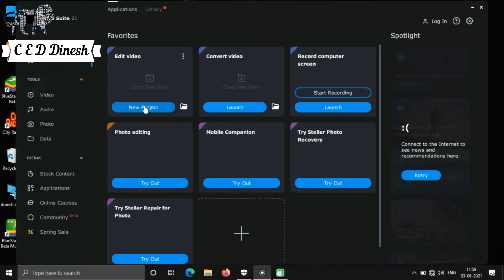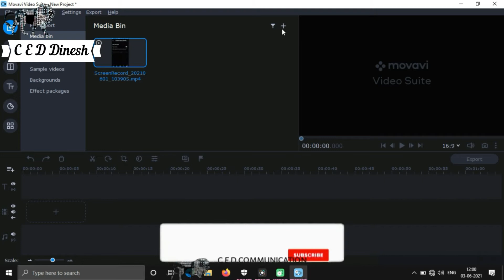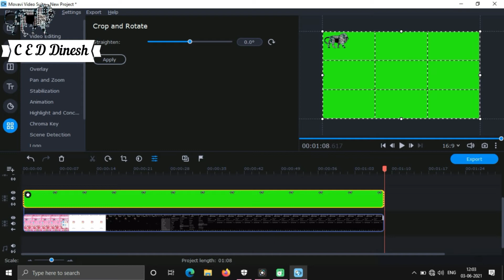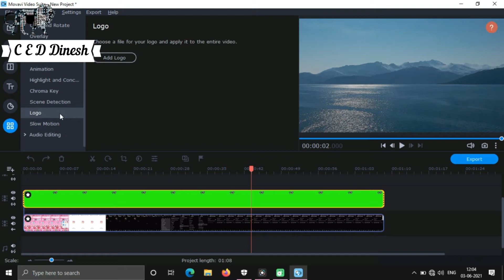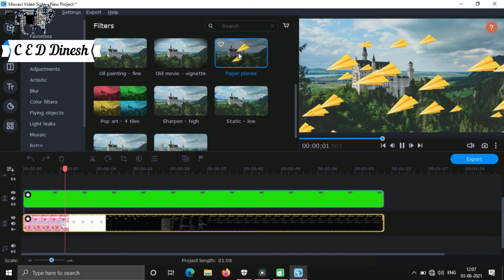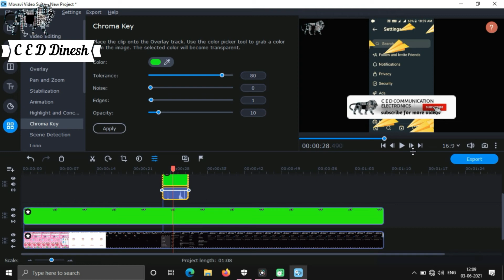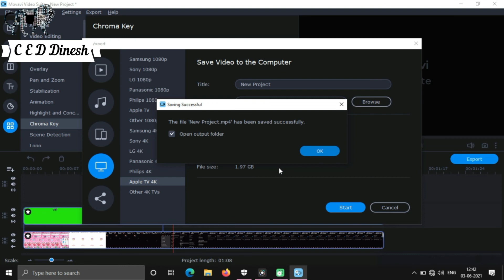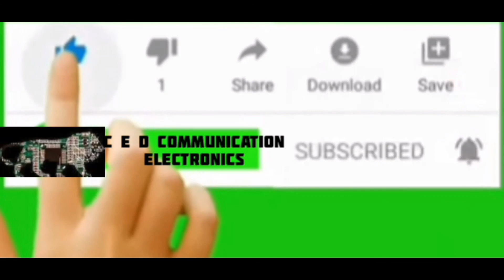movavi video editing tutorial in Tamil | best PC video editor in Tamil part 2